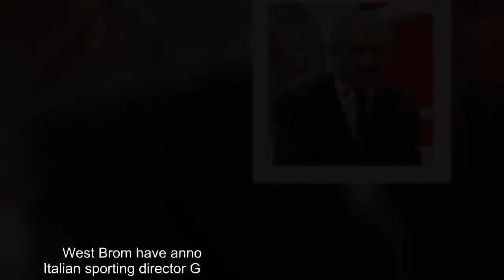West Brom appoint Giuliano Terraneo as technical consultant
West Brom have announced the appointment of experienced Italian sporting director Giuliano Terraneo as a technical consultant.   The move comes after the club sacked technical director Nick Hammond with immediate effect on Thursday.Terraneo will initially join the club for an initial six months, with the Baggies, who are bottom of the Premier League, planning to review their future plans at the end of that period.  Albion's chief executive officer Mark Jenkins says Terraneo will play a key role